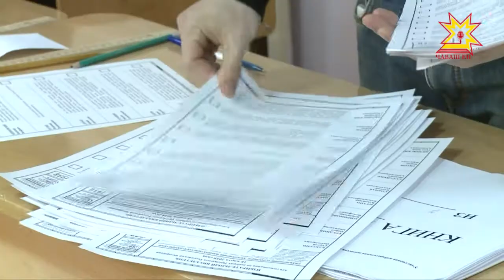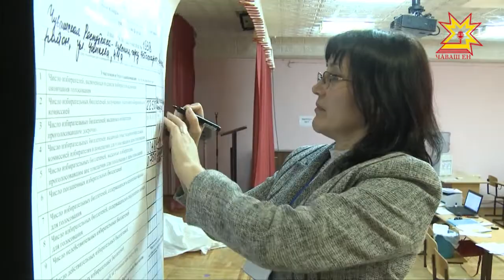Лидер по количеству набранных голосов — действующий президент Владимир Путин.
Официальные  итоги выборов президента России Центральная избирательная комиссия  страны подведет  в течение 10 дней. Но уже очевидно, что общая картина не изменится